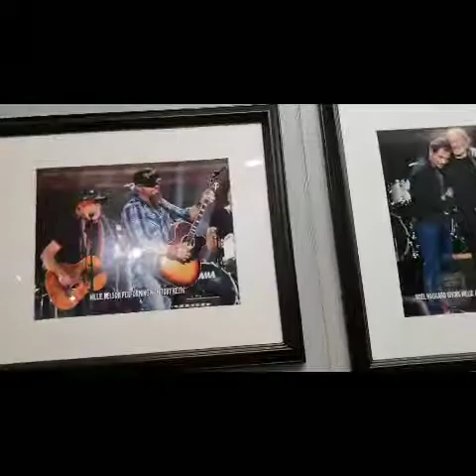Nashville , TN Trip + Vlog! :)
Hope y'all enjoyed. We can agree that we all needed some taco bell at the end of our trip and it was fun and nd memorable definitely! Love y'all 💕💕